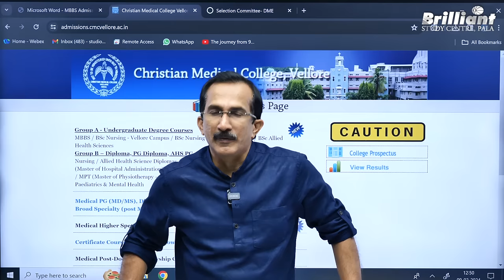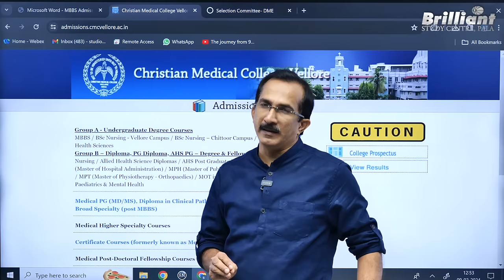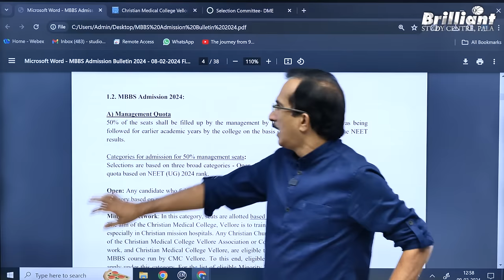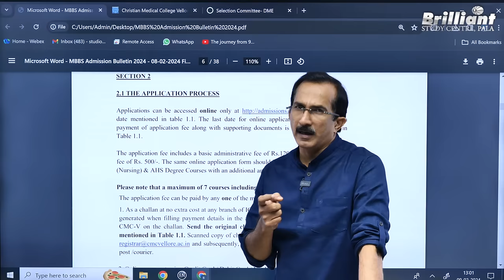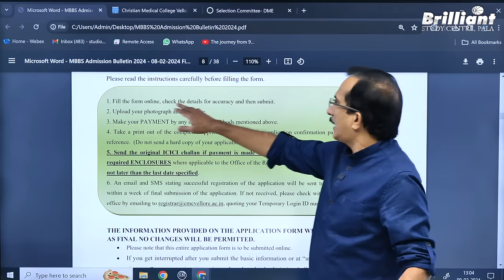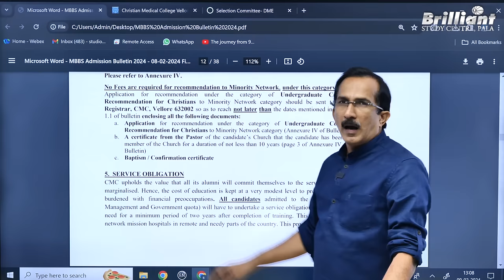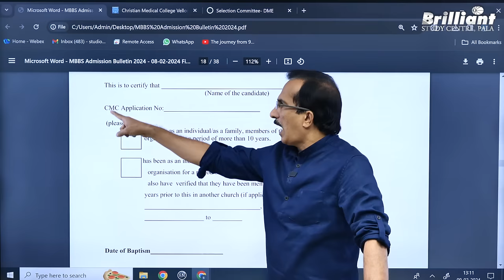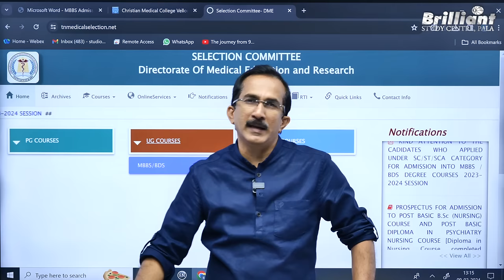CMC Vellore | MBBS Application Started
Applications are invited for the MBBS admission at CMC Vellore. to register. In this video, Sivan sir will discuss the important dates regarding CMC Vellore MBBS admission, seat matrix details and reservation details.

00:00➡️ Introduction
05:35➡️ CMC Vellore MBBS admission important dates
06:45➡️ Seat Matrix Details
09:43➡️ Registration Fee
10:59➡️ Important Documents
13:45➡️ Catholic Reservation
15:01➡️ MBBS Fee
15:11➡️ CMC Vellore Management Seats
18:13➡️ Other Details
20:31➡️ Conclusion